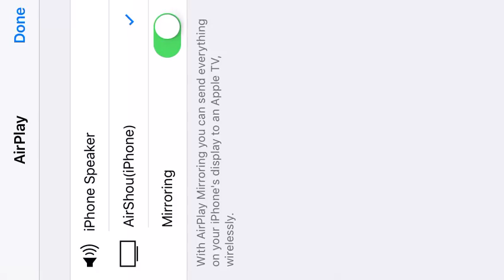Geometry Dash Ep. 2 w/ Joey!